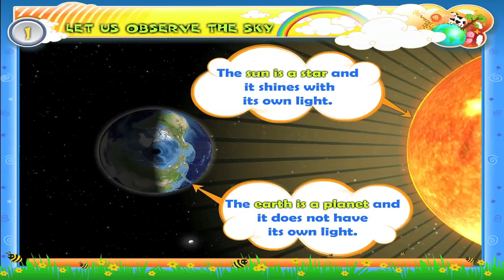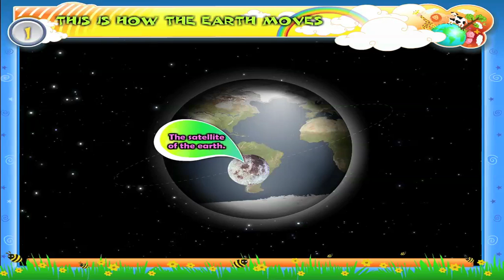Sun And Stars | Geography Videos For Grade 3 Kids | KidsClassroom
"Stars are giant balls of hot gases. They have a lot of energy and give off a lot of light. Sun is also a star. Without the Sun, we would have no life on earth. Let's find out more about stars in this video.

Click on the Bell Icon to never miss any episode from Kid Rhymes - Stories & Nursery Rhymes For Kids

KidsClassroom is an online fun classroom for kids in different languages. A channel where kids learn grammar, maths and science in an effective and fun way.  Educational videos for kids.